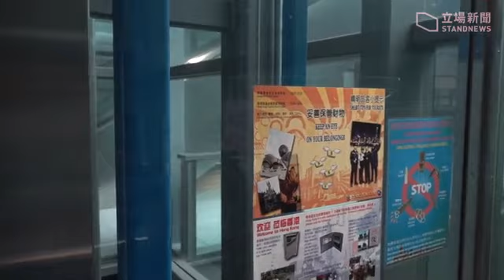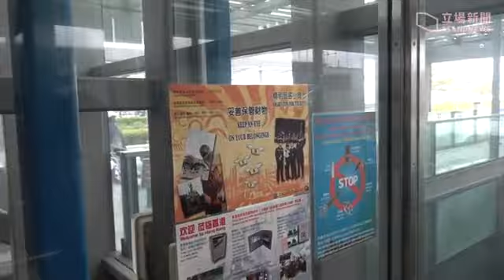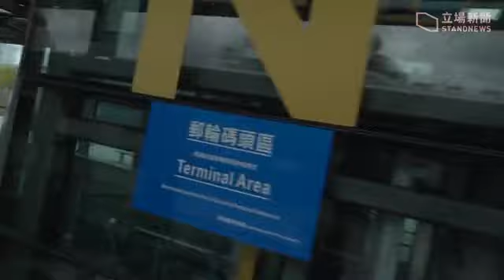【武漢肺炎-香港】曾載確診病人「世界夢號」抵啟德碼頭 港府：所有船員乘客不得登岸待檢疫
武漢肺炎疫情持續，曾接載確診病人的郵輪「世界夢號」，昨日（4日）被台灣當局為安全起見拒絕郵輪旅客於高雄港下船，今日提早抵達香港，現停泊於啟德郵輪碼頭。據立場新聞報導，香港衞生防護中心港口衞生科見記者交代檢疫安排。